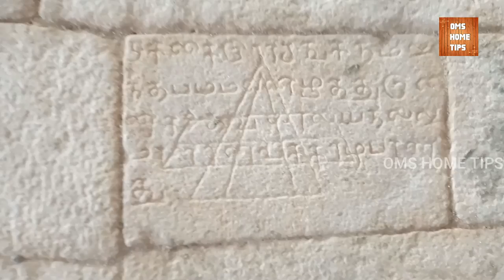Fish Kulambu | Fish Fry | Mutton fry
Shooting Spot Cooking | Fish Curry Recipe | Fish Curry in Tamil | Fish Fry | Mutton | Mutton Fry
Mutton Pirattal | Meen Kulambu Seivathu Eppadi | Meen Varuval | Vanjaram Meen Varuval |
மீன் குழம்பு செய்வது எப்படி ? | மீன் வறுவல் செய்வது எப்படி ? | கரி தொக்கு கரி பிரட்டல் செய்வது எப்படி ? | மட்டன் வகைகள் செய்வது எப்படி ?

 In This Video we show the Maari 2 Shooting Spot area, and we cooked the Vanjaram Fish Curry Vanjaram Fish Fry
and Mutton Peratal / Mutton Pirattal / Mutton Piratal  on the river banks of Thamirabarani River in Tirunelveli in Kallidaikurichi Area.. The Place is awesome and it was nice experience to cook there and we are happy to share our happiness with our viewer's.. Thanks for watching this video..